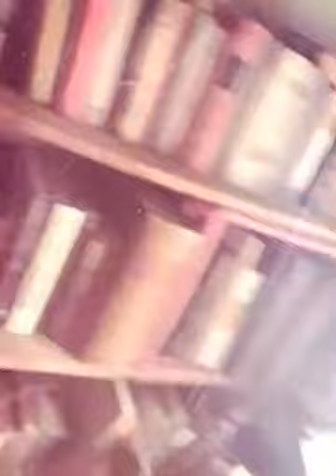MegaMansion Estate Tag Sale-a glimpse of the attic video 7